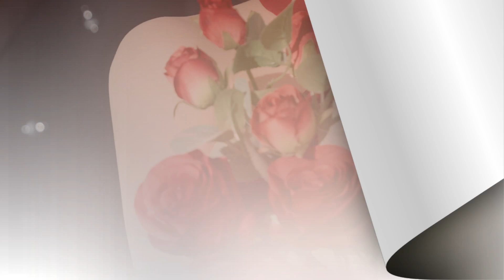Thang Linh full HD